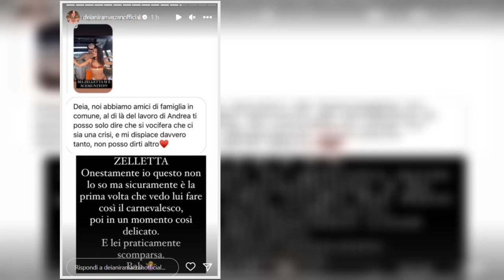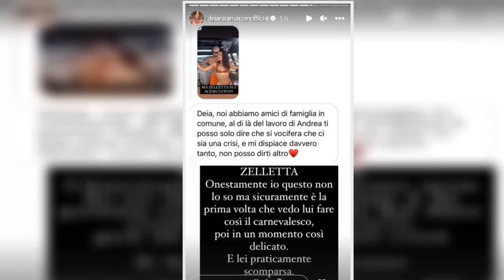“Ma perché lo fa?”. Andrea Zelletta, cri.tiche a pochi giorni dalla nascita della figlia Ginevra